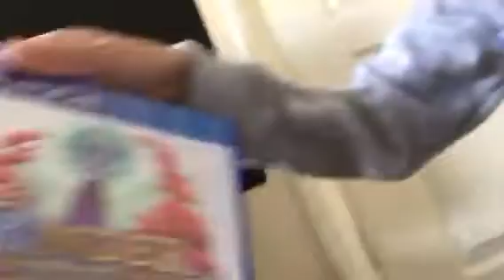What I mean.....